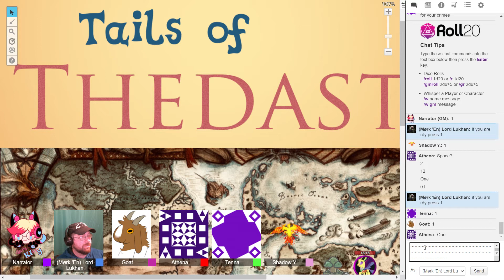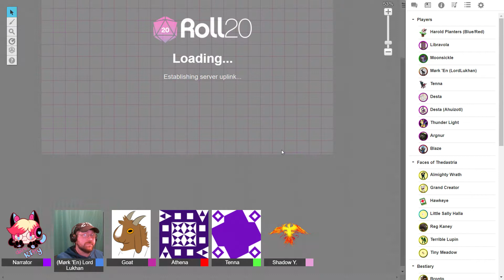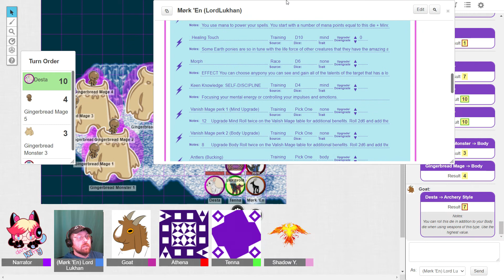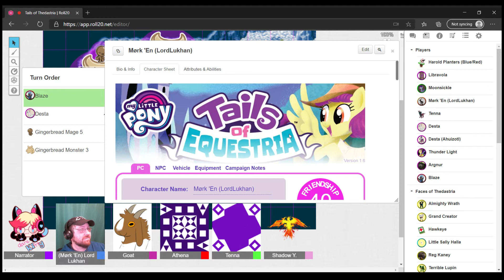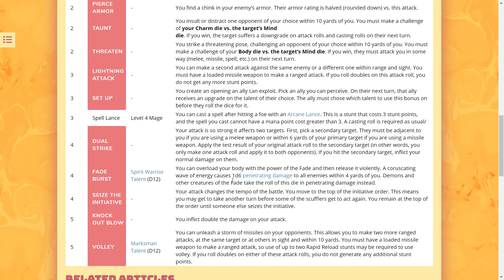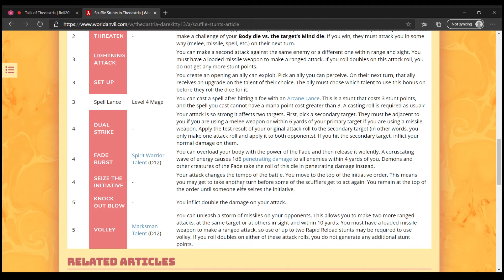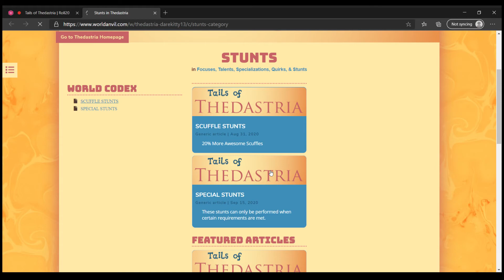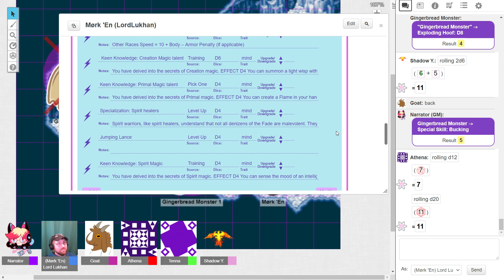Test Play- Tales of Thedastria - Episode 8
Christmas or hearth warming special!